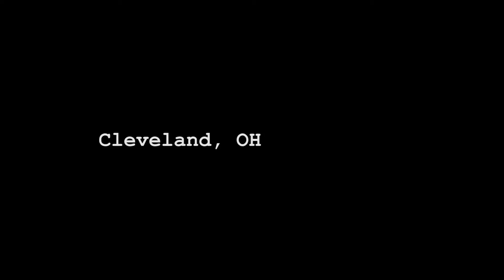2016 Cleveland Auto Show - Extended Cut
Extended cut of a :30 tv spot for the 2016 Cleveland Auto Show featuring Mike Polk Jr. and Jami Kinton.